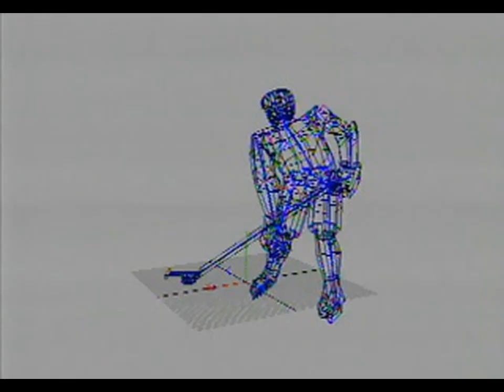NASCAR 99 Legacy (USA) - All FMVs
0:00:00 WALMART.DAT[119]
0:00:50 WALMART.DAT[120]
0:01:15 WALMART.DAT[121]
0:01:38 WALMART.DAT[122]
0:01:50 WALMART.DAT[123]
0:02:03 WALMART.DAT[124]
0:02:14 WALMART.DAT[125]
0:02:31 WALMART.DAT[1]
0:03:20 WALMART.DAT[2]